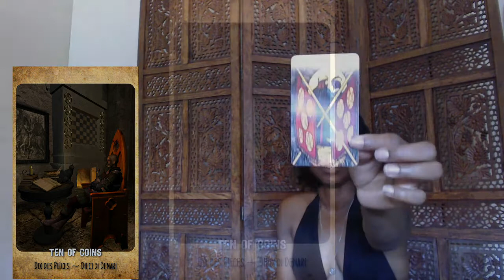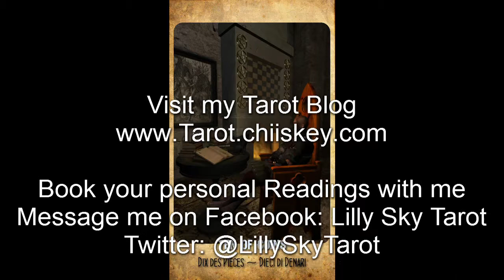Tarot Card of the Day 30 June 2014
Card of the Day: 10 of Coins
Cards Used: Lilly Sky Tarot & Morgan-Greer